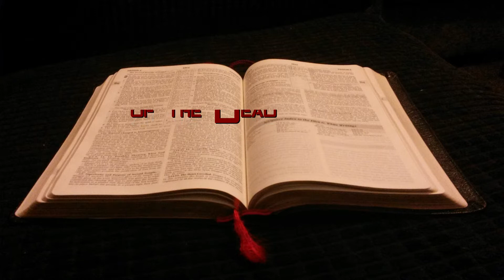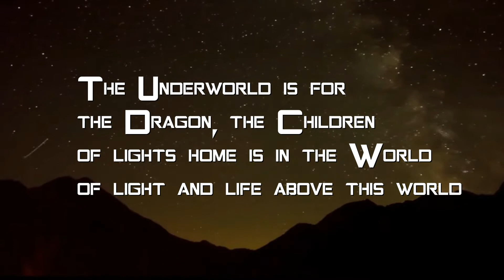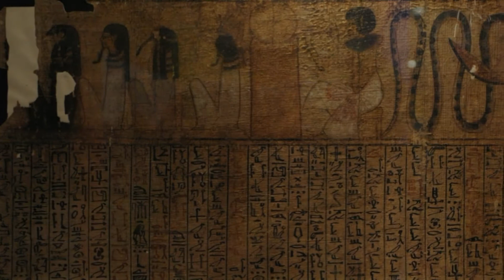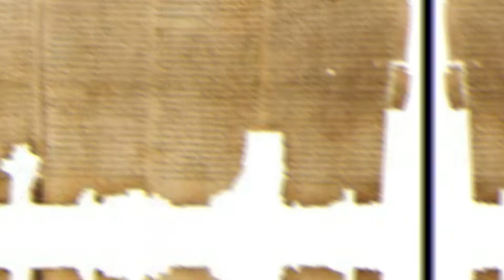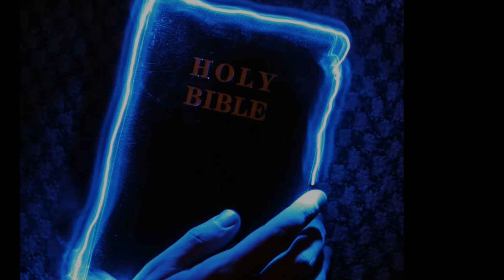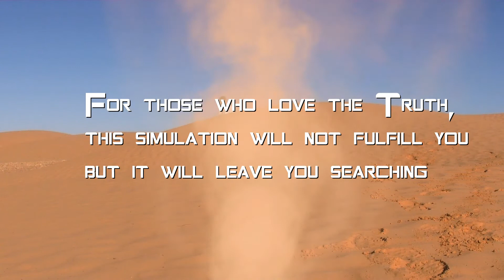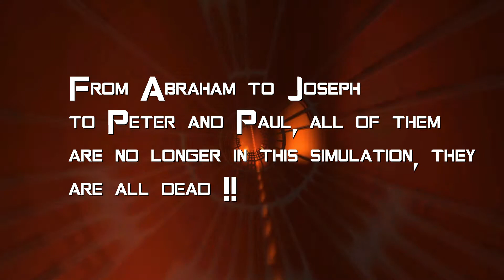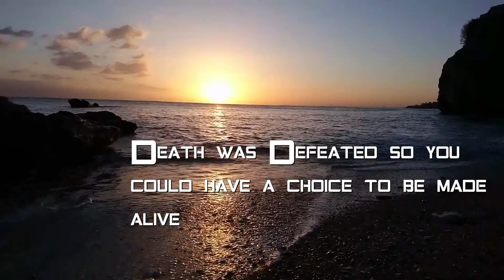The Bible is the Book of the Dead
Special Report: The Bible is the Book of the Dead. Ancient Egypt had their own Book of the Dead. It was a book of spells to assist the dead as they traveled through the underworld. If you are a spirit that desires death, then you will be controlled by the Bible. If you are a spirit that desires life(to be reconnected with the Creator of the stars) then you will be controlled by the Voice of Truth, which is Spirit and not the Bible. The Dragon gives the Book of the dead to his children, the Living Creator through Yeshua gives the gift of life to his children.
If you desire to overcome the magic Book of Constantine and James and to be be filled with life, search for the Voice of Truth found inside of you and not any dead object under the sun like the Bible. The Bible spiritually is the Book of the Dead! The Bible Mark of the Beast is an alien implant!